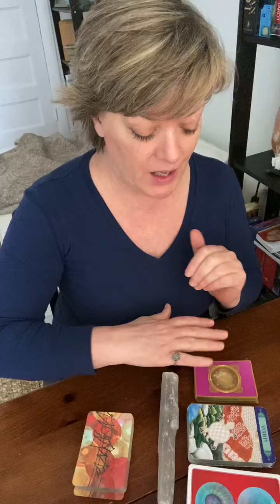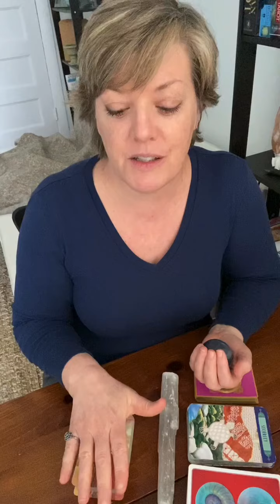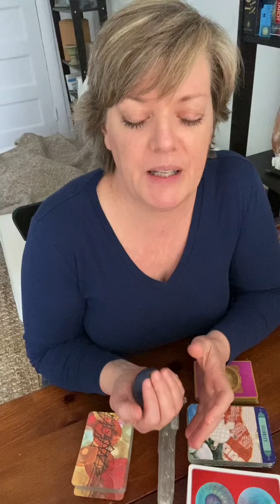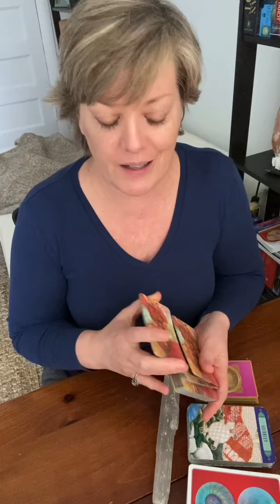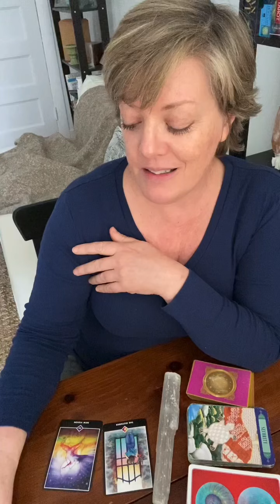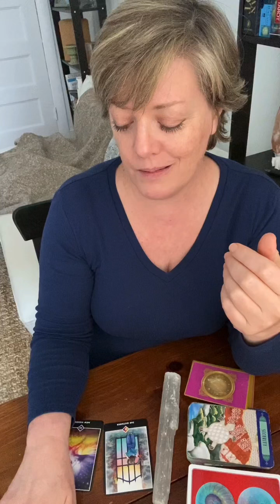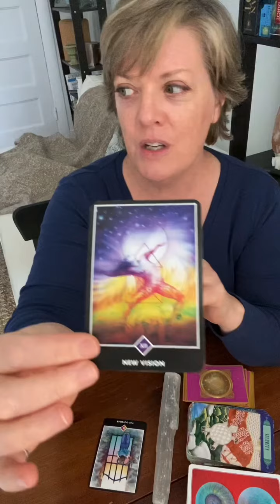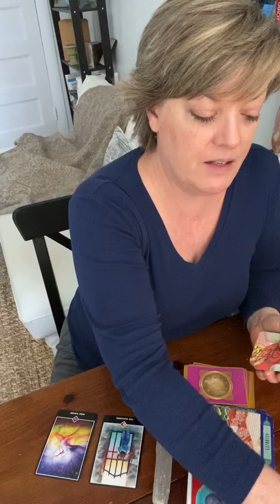GEMINI SEPTEMBER 2020: GAMBLE(take a stab at it!)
Welcome To Prophecy!

Follow me on:
Home of “The Tarot Tidbit” daily tarot card read.

Many, Many, Many thanks to all of my viewers and subscribers for supporting the channel!  Love you guys!  Stay safe and healthy…